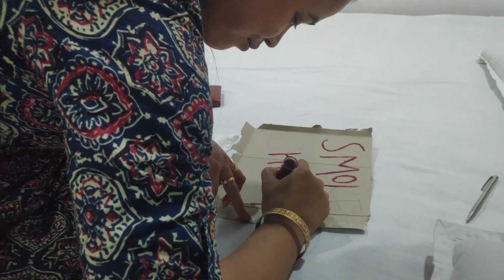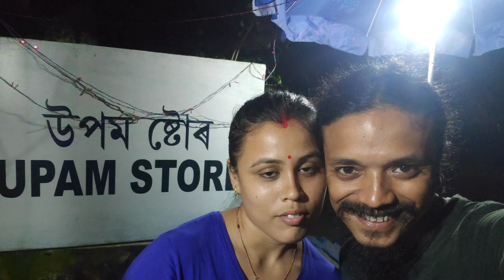Smoke Chicken🍗 | Assamese Vlogs | Assamese Comedy Video 🤣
এইটো এটা ধেমেলীয়া ভিডিও। ভিডিও টো চাই কেনে পালে কমেন্ট বক্সত জনাব আৰু যদি কিবা ভুল ভ্ৰান্তি হৈছে নিজৰ বুলি ক্ষমা কৰি দিব। ধন্যবাদ 🙏